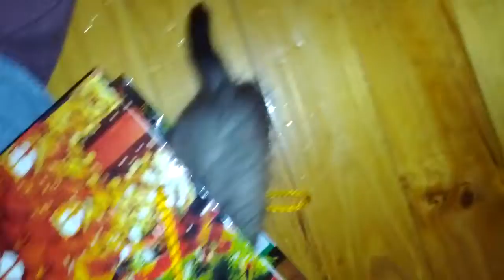Ferret vs baby ferret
The larger one is a girl. The baby is a boy. Dook dook dook